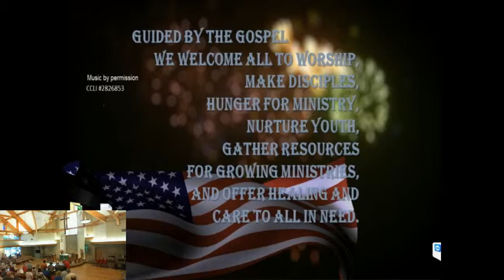Messiah Lutheran Church 22 Jun 2014 830am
Services on Saturdays at 5:30 and Sundays at 8:30 and 11:00
God's work, our hands